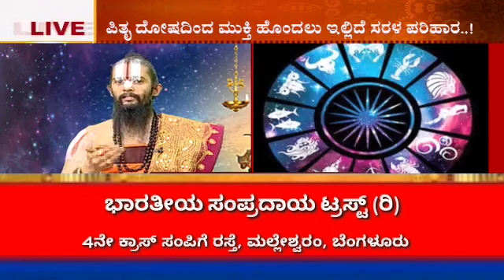ಅಮಾವಾಸ್ಯೆಗಳು ಯಾಕೆ ವಿಶೇಷ ವಾಗುತ್ತೆ ತಿಳಿದುಕೊಳ್ಳಿ | Dr Maharshi Guruji